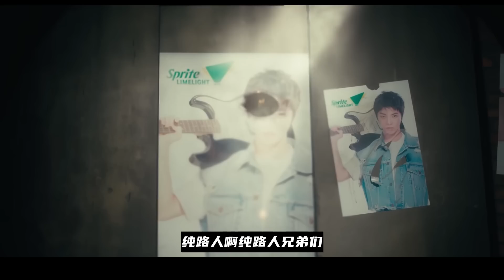33歲男歌手打職業？譁眾取寵還是真有實力？網友：別把飯圈帶到電競比賽中！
明星跨行搞電競是好事還是壞事？